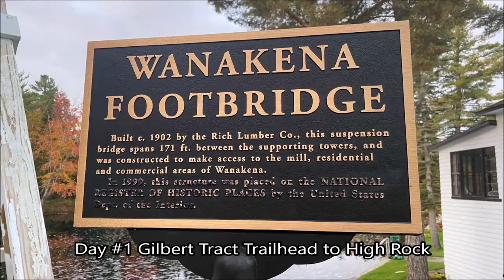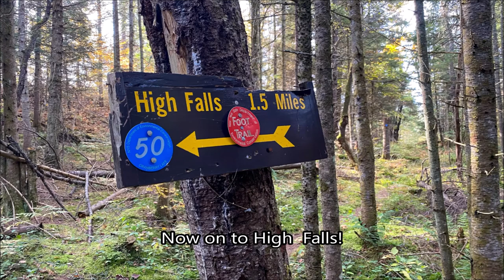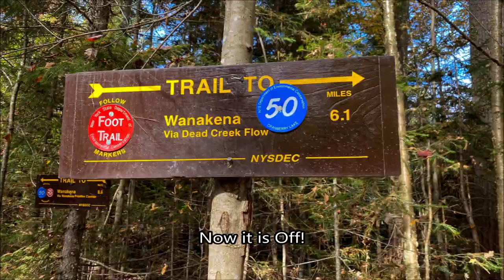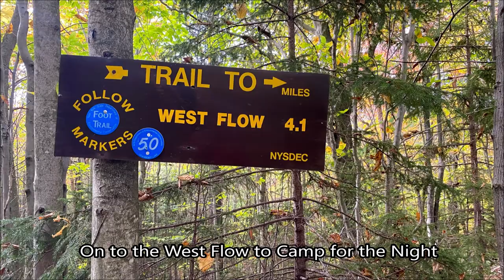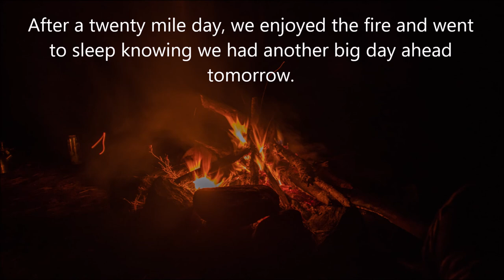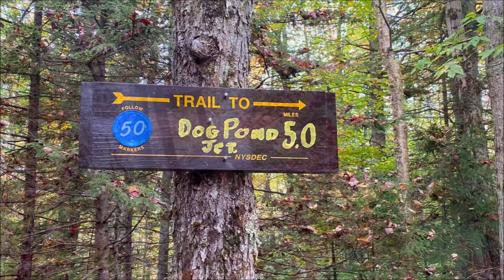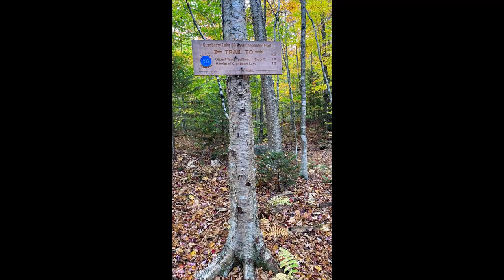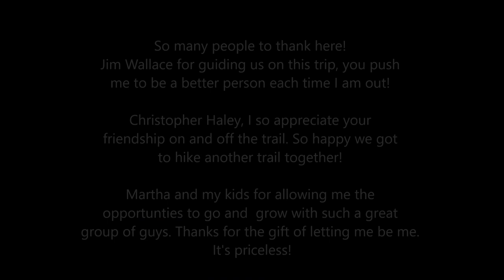Cranberry Lake 50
Jim Wallace, Chris Haley and I take on the challenge of the Cranberry Lake 50!